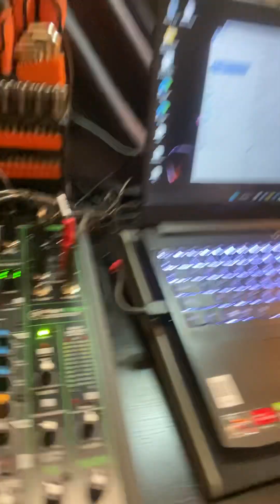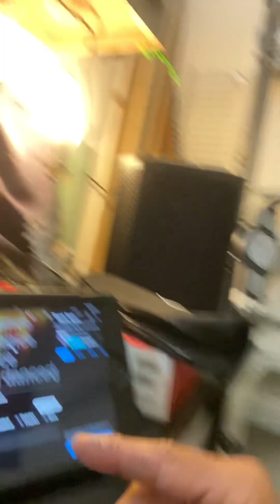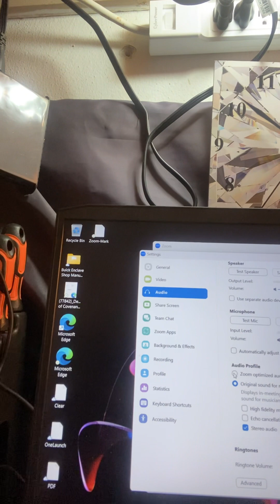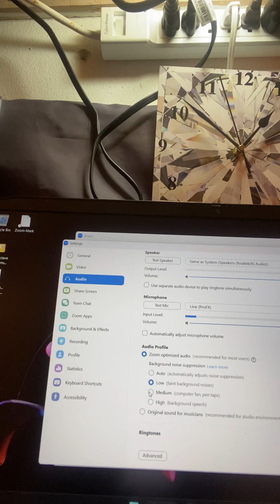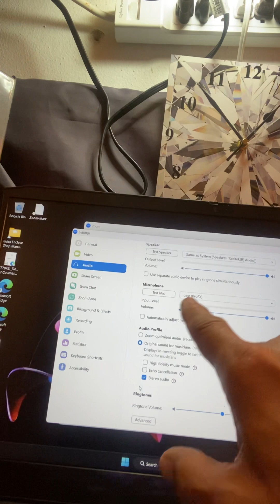Lost audio in middle of meeting and this happened…Zoom